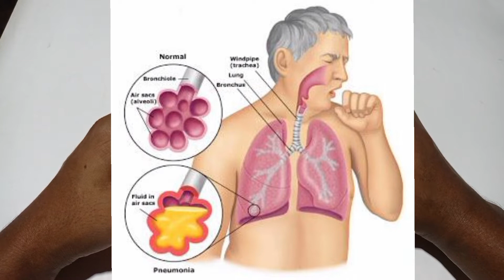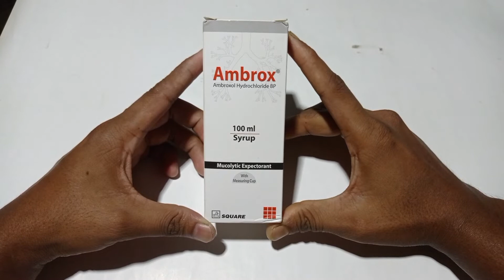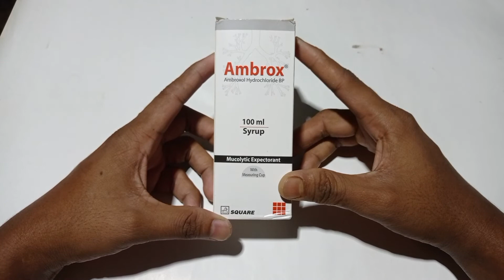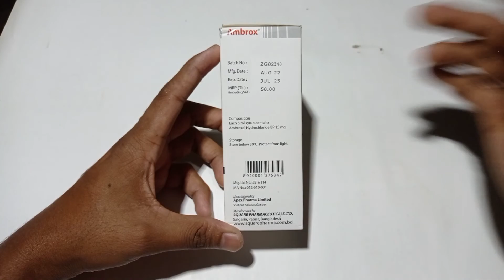ambrox cough syrup.সেবন বিধি এবং এর দাম কত?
বুকের জমাট বাঁধা কফ
শ্লেষ্মাযুক্ত কাশি এবং শ্বাসকষ্টের সমাধান।